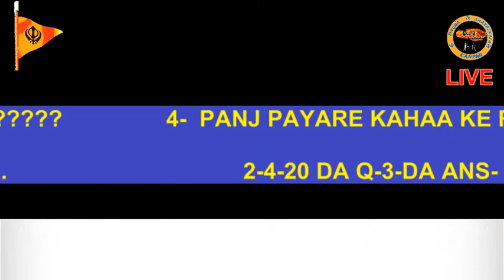GURMAT QUIZ 2-4-20 Q-4